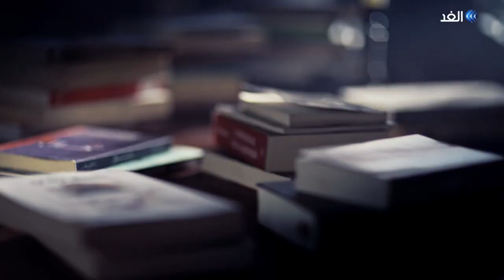التراث الروحي | برنامج متواليات مع يوسف زيدان | 2021.02.14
ما هو التراث وتعريفه الصحيح وخاصة التراث الروحي، وهل الدين من التراث أم لا، وفي ظل المطالب المتصاعدة بالتخلي عن التراث يطرح برنامج متواليات مع المفكر يوسف زيدان عن جوانب وأشكال من التراث القديم وخاصة التراث الروحي.